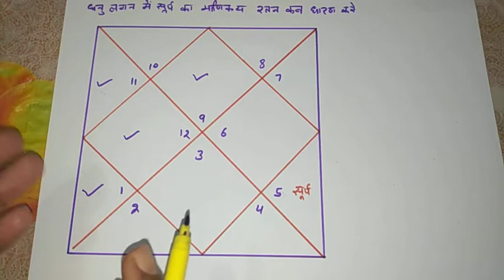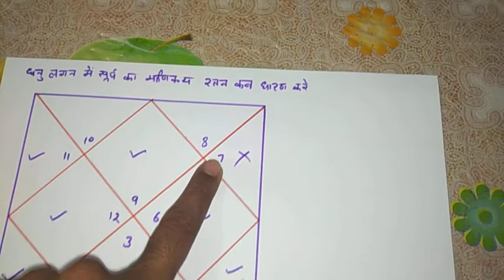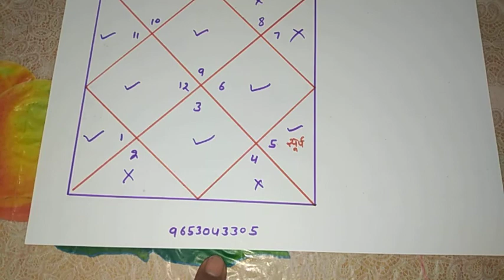Dhanu lagan me Surya ka ratan kisko dharan karna chahiye